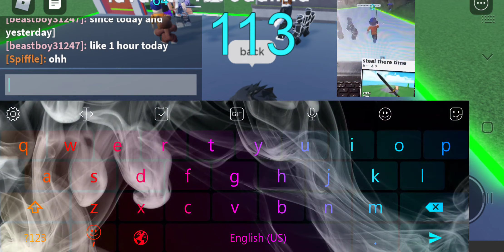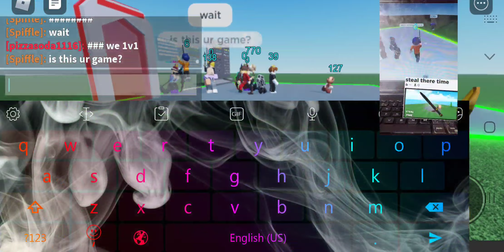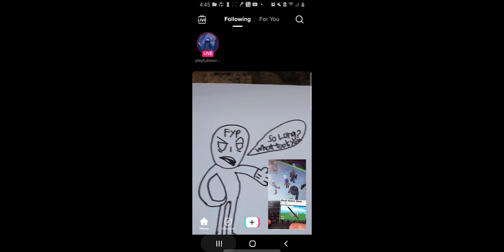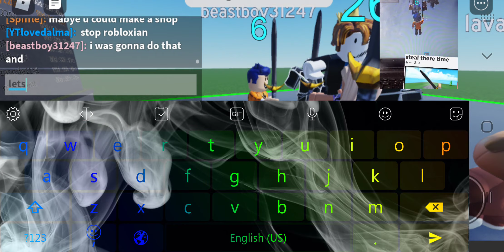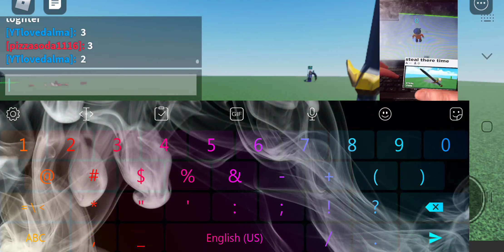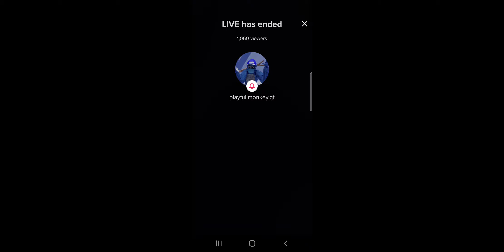I got him in 4k